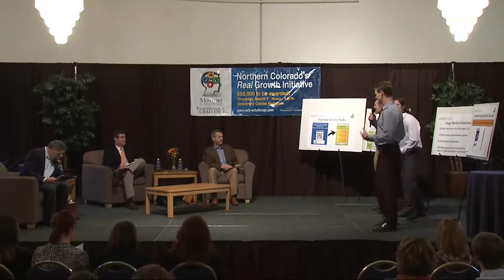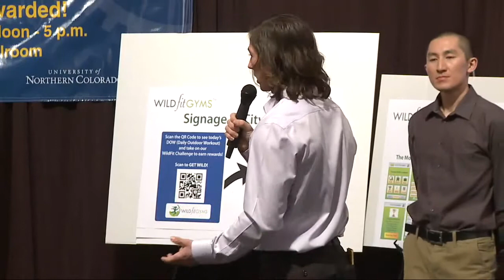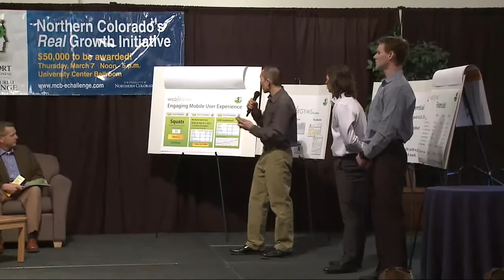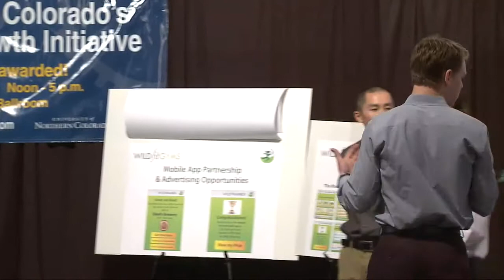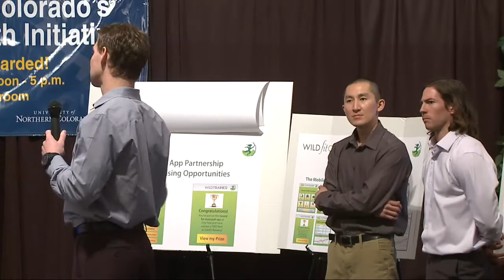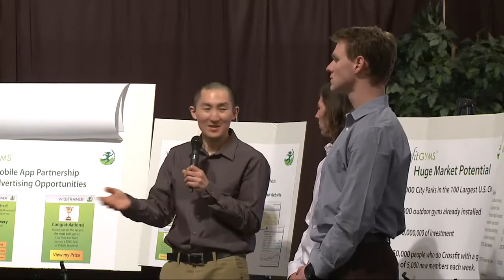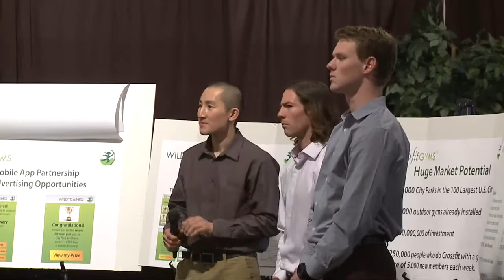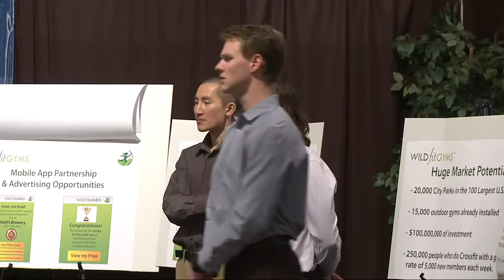WildFit Gyms - Monfort College of Business Entrepreneurial Challenge